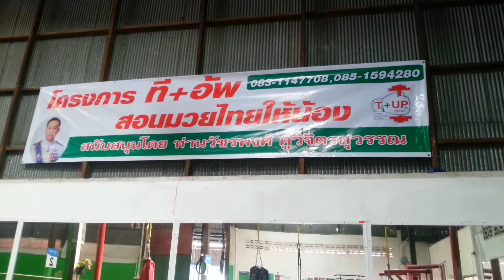ที+อัพ สอนมวยเด็ก1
ที+อัพ สปอร์ตคลับ เปิดคอร์สสอนมวยไทย
10ชม.900บาท
20ชม.1,800 บาท
คอร์สลดความอ้วน   1,500 บาท
คอร์สมวยไทยสำหรับเด็ก วันอาทิตย์  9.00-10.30
1,200 บาท
สนใจสอบถามโทร